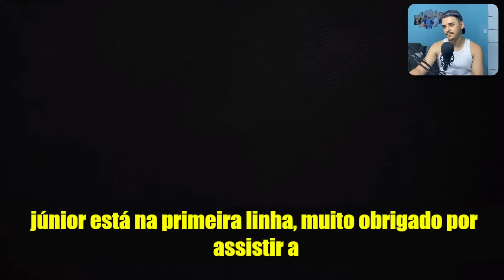ESPN INGLATERRA EM CHOQUE COM GOLAÇO DO VINICIUS JR NO CITY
Neste vídeo, vamos falar sobre a última partida entre Real Madrid e Manchester City na Liga dos Campeões da UEFA. A partida foi disputada com grande intensidade, e o jogo terminou Real Madrid 1 x 1 Manchester City.
O jovem atacante brasileiro Vinicius Jr. foi o grande destaque da partida, marcando um golaço que deixou os torcedores do Manchester City e da Inglaterra em choque. O gol foi um verdadeiro espetáculo, com um chute poderoso e preciso que venceu o goleiro adversário.
A ESPN Inglaterra não poupou elogios ao talento de Vinicius Jr., reconhecendo que ele é um dos jovens jogadores mais promissores do mundo do futebol. Este gol pode ser o início de uma carreira brilhante para o atacante brasileiro.
Neste vídeo, vamos analisar a jogada, os lances mais importantes da partida e o impacto que o resultado terá na Liga dos Campeões. Não perca!

Minutos
0:00 - Seja Bem-Vindo
0:10 - Inscreva-se e Deixa o Like
0:30 - ESPN INGLATERRA FALANDO Vinicius Jr Real Madrid 1 x 1 Manchester City
5:00 - Valeu Galera

Vídeo Auto educativo e legendado

Salve galera, tudo bem?
Esse canal com variedades de conteúdos